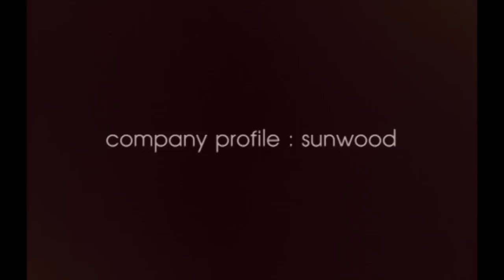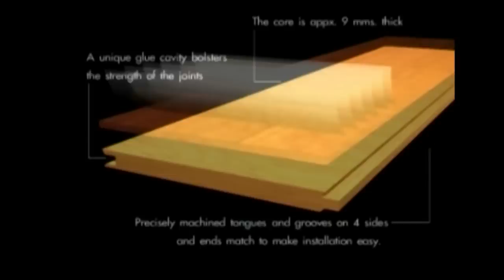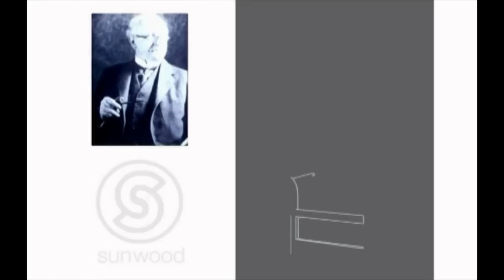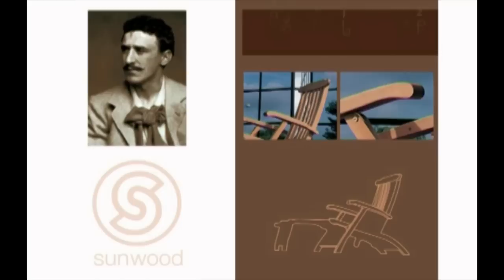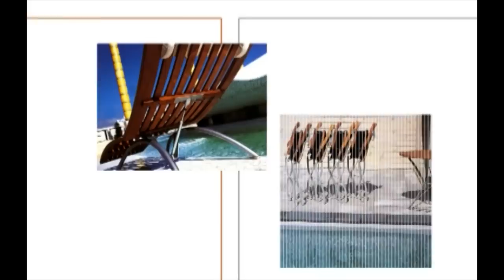Sunwood Company Profile